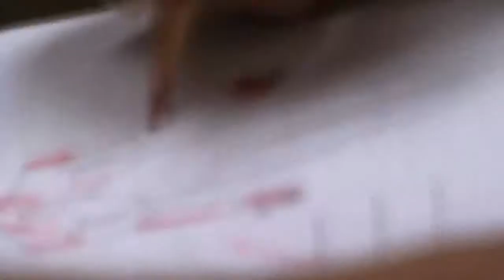"My Other Self" - The Dr. Carrasco Show